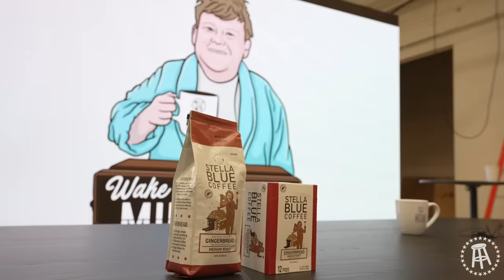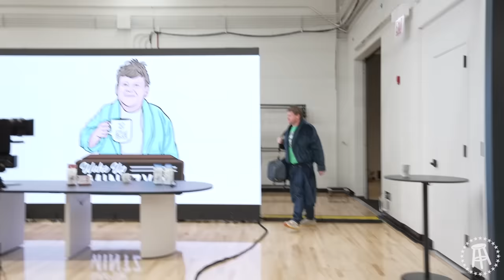Controversial Show Makes Its Return To Barstool Sports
VIVA TV - EP 7 | "Wake Up Mintzy" makes it's grand return & welcomes on Big Cat as it's first guest, Jersey Jerry strengthens his crew, Brandon Walker get's his car vandalized in a prank gone too far, and more.